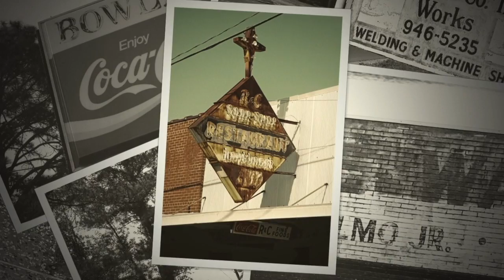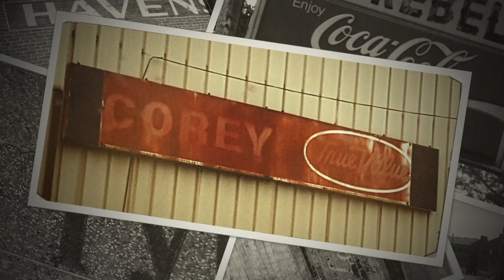Life on the Pamlico 2016: The Family Business Preview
A preview of the 2016 issue of Life on the Pamlico: The Family Business